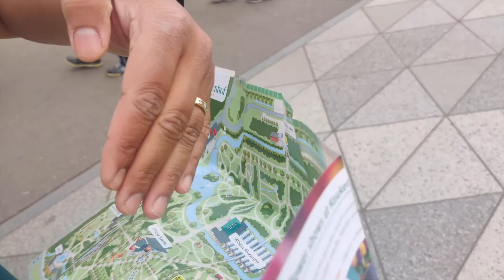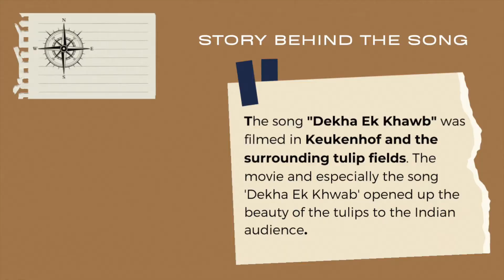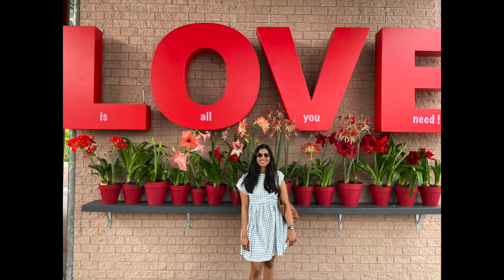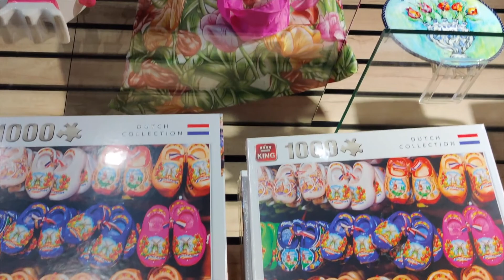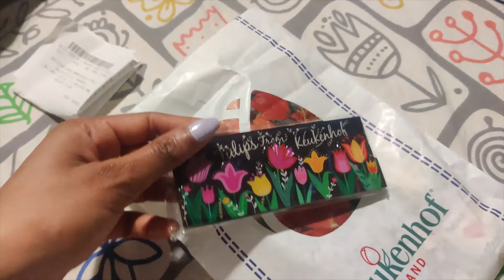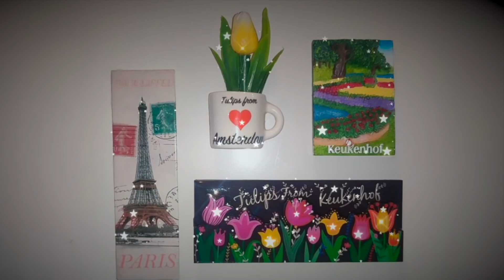World's most beautiful Spring Garden || Keukenhof 2022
Keukenhof is the world's biggest flower garden. It is most popular tourist attraction in Netherlands.  Click on the link to enjoy the colorful flowers and beautiful sceneries.
Happy Watching:)